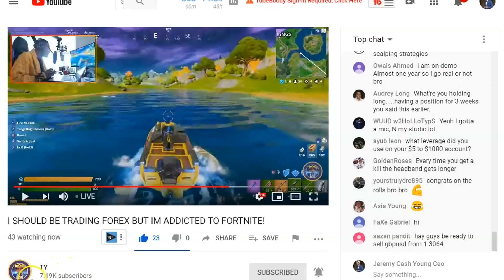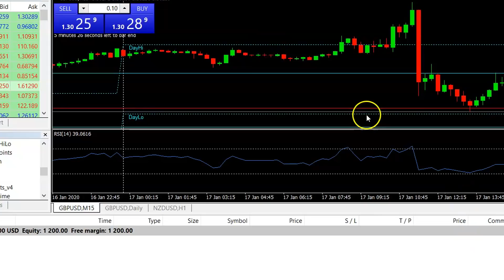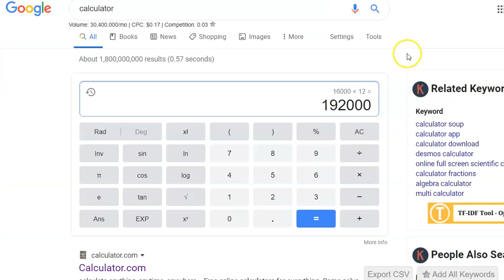FOREX $85 Per Hour Trading | Forex Trading 2020